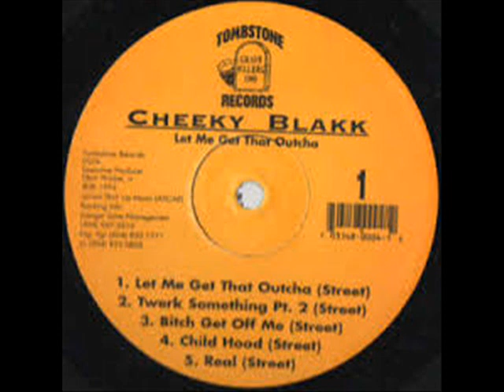Cheeky Blakk- let me get dat outcha